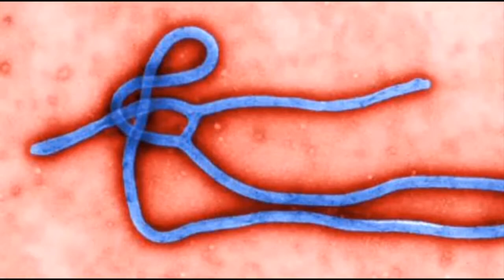Gov. Mark Dayton To Talk Preparing For Ebola In Minnesota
&nbsp;Gov. Mark Dayton is holding a news conference later today to talk about Minnesota's preparedness against Ebola, Jamie Yuccas reports (1:55).WCCO This Morning - Oct. 27, 2014